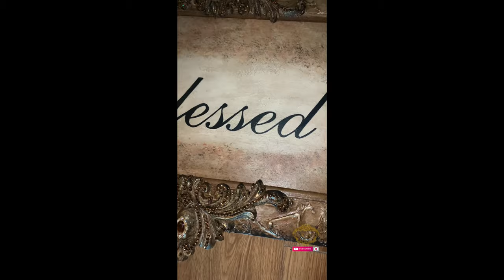Sign Decorative Wall Art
Blessed sign  Decor wall art